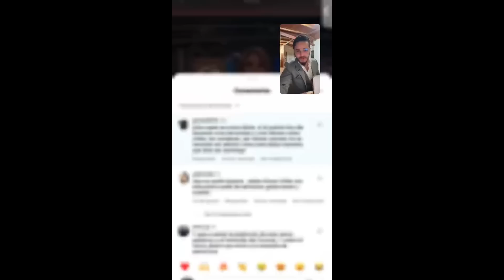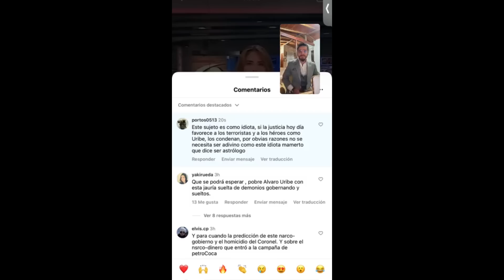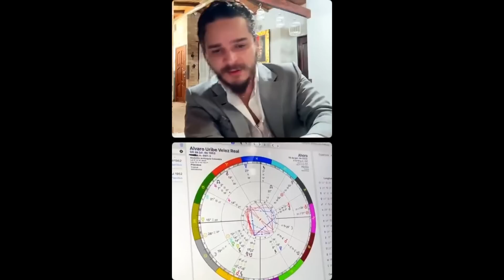REVELACIÓN CASO ÁLVARO URIBE VELEZ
En este live te cuento, cómo los astros ven el futuro del reconocido político colombiano Alvaro Uribe Velez, expresidente de Colombia en el periodo 2002 al 2010. En esta revelación los signos me hablan sobre el futuro de su caso por compra de testigos y del cual, por segunda vez, se ha negado la preclusión del caso. Aquí les mostraré que le depara para el futuro al expresidente.